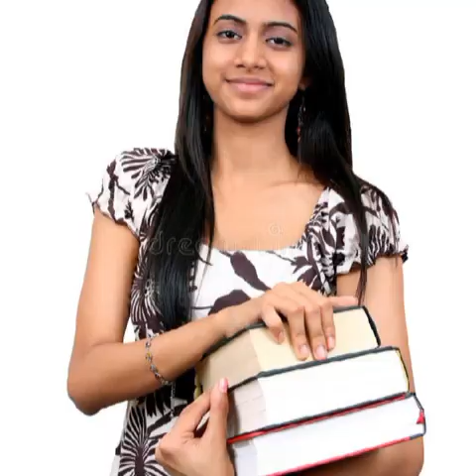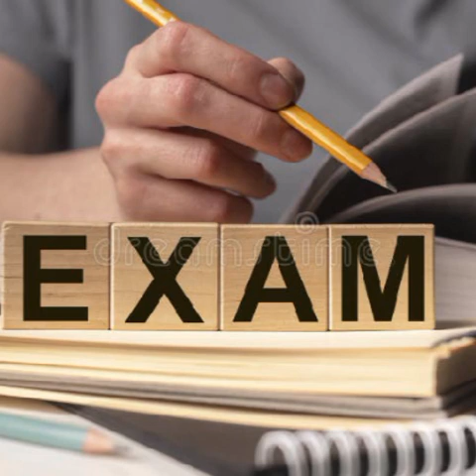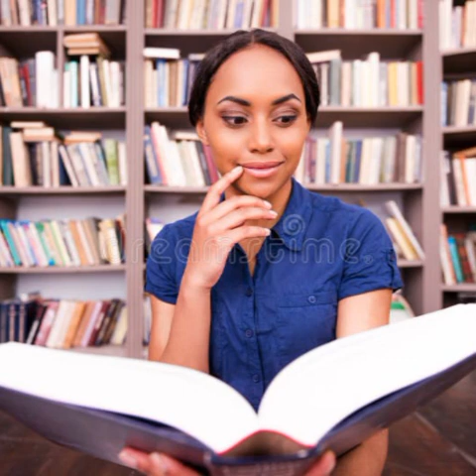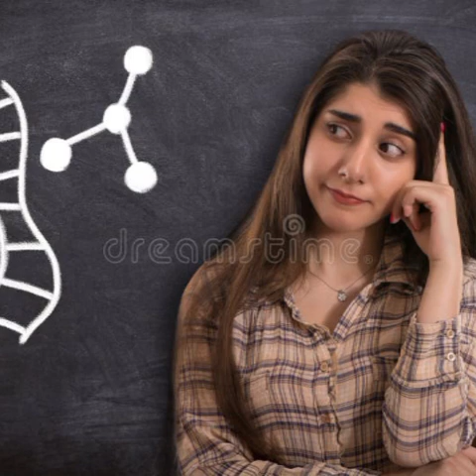yaad kaise kare..101%yaaad Ho Jayega aise.. Exam ki powerful taiyari Don't worry friends I'm back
yaad kaise kare
exam ki Taiyari Kaise kare
motivational speech for exam
power of mind
how can I read the book
how can I sleep fast
yaad aaya
yaad karna karna ki simple trick
exam updates
yaad karna ka dhansoo idea
yaad karna hai
yaad karna ka tarika